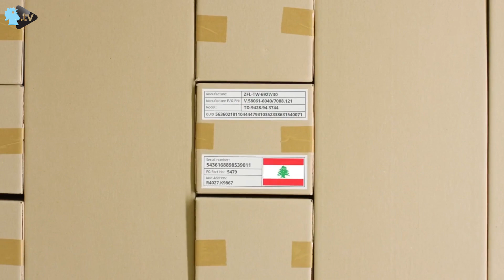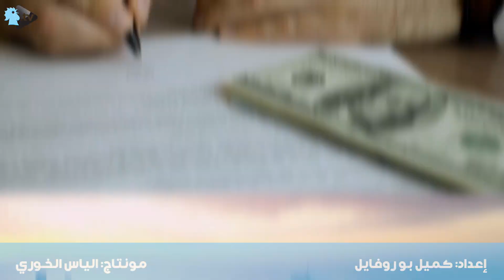وداعاً للّيرة اللبنانية، "لبنان نحو الدولرة الشاملة"؟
طرح وصول سعر صرف الدولار الأميركي في السوق السوداء إلى 25 ألفاً علامات استفهام حول مصير الليرة اللبنانية وإمكانية إعادة الثقة بها وسط الانهيار الحادّ للاقتصاد. وضمن إطار الحديث عن السياسة النقدية في لبنان، تبرز دولرة الاقتصاد كحالة مَرضيّة جاءت نتيجة تراكميّة لسنوات من الحروب والفشل في إدارة البلاد وما نتج عنها من غياب للثقة بالليرة والاقتصاد حتى في ظلّ عصر تثبيت سعر الصرف. أمّا الآن، فالوضع اختلف تماماً، ومصير الليرة هو سؤال المرحلة. وإذا كان الرئيس الفرنسي إيمانويل ماكرون قد طرح مجلس النقد كحلّ لتثبيت سعر الصرف والحدّ من الانهيار، فإنّ المسار الطبيعي الذي يسلكه الاقتصاد اللبناني وسط غياب السلطة والمسؤولين هو الذهاب نحو الدولرة الشاملة والاستغناء عن العملة الوطنيّة.